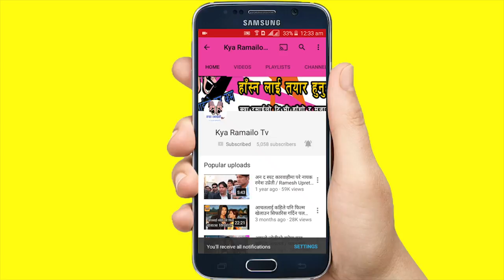सत्रु गतेको सफलताम ५१ दिनको अवशरमा रुपै मोहनी गीतमा यसरि नाचे नायक दिलिप रायमाझी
Camera Person: Sudip Magar
Presenter: Rj Pranap
Editor: Sudip Magar

Kyarmailo tv Present's,